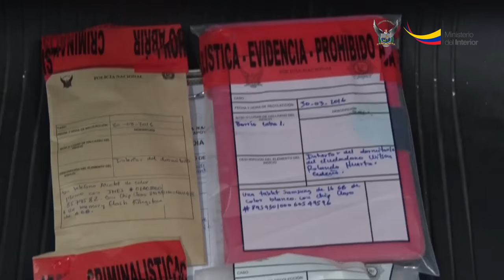Operativo Cinco presuntas bandas dedicadas al robo de vehículos y extorsión fueron desarticuladas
Manta.- Estas estructuras planificaban los delitos direccionados en su mayoría al robo de vehículos y los ejecutaban de manera violenta utilizando armas de fuego. Posterior extorsionaban a los propietarios, y mediante intimidación y amenazas les exigían sumas de dinero desde 500 a  3 mil dólares para la devolución del bien sustraído, sino entregaban la cantidad solicitada desmantelaban el automotor; y comercializaban las piezas en ciertos establecimientos de venta de repuestos.